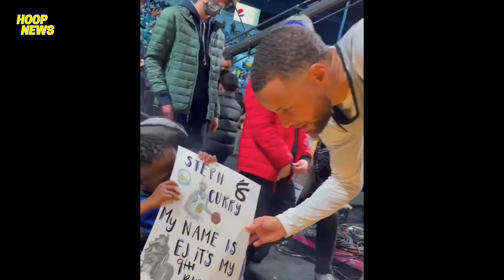Balita Ni LeBron Na Magbi-Bigay Sa Lakers Ng Pangamba! Draymond Pinag-Tripan Cavs Fans! Steph Mabait